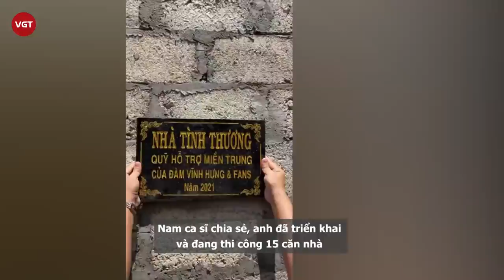Đàm Vĩnh Hưng tuyên bố thu hồi tài khoản từ thiện vĩnh viễn sau khi xây 15 căn nhà từ thiện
Giữa ồn ào của Hoài Linh vụ hơn 13 tỷ từ thiện, Đàm Vĩnh Hưng vừa lên tiếng thông báo chi tiết việc giải ngân số tiền anh kêu gọi ủng hộ người dân miền Trung trước đó. Nam ca sĩ chia sẻ, anh đã triển khai và đang thi công 15 căn nhà cho bà con nghèo miền Trung (Huế, Quảng Bình, Quảng Trị).